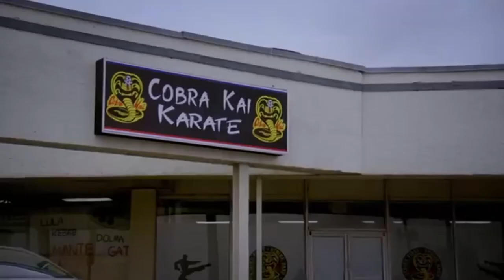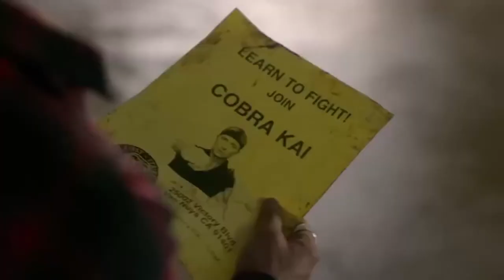L.A. Guns - No Mercy (Music Video / Promo)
A fan video I made for the Hard Rock and Metal band L.A. Guns, from their debut album 'L.A. Guns' The clips used belong to the series "Cobra Kai".

Un video fan que hice para el grupo de hard rock y glam metal L.A. Guns. Los metrajes utilizados los extraje de la serie "Cobra Kai"

Lyrics / Letra:
Come on Jane, I want to hold ya tight, yeah
Give ya love, make you feel alright, yeah
I say the things that you want to hear
I'm gonna whisper in your ear.
Show no mercy
Show no mercy
Show no mercy
But did you think you were the only one
Just a victim of a love and run
Lonely heart and a woman in black
I broke your heart and I ain't coming back
And I'm sorry if I broke your dream
Watch your life come apart at the seam
I know it ain't fair
I broke your heart, yeah yeah
Show no mercy
Show no mercy
Show no mercy
I'll be standing in the shadows of love
Hey yeah, so I'm indiscreet
Shattered dolls and a fait accompli
I wonder why, why I keep up the chase
I'm just a fool for a pretty face
Show no mercy
Show no mercy
Show no mercy

"L.A. Guns were first formed in 1983 by guitarist Tracii Guns and drummer Rob Gardner. The first lineup included singer Mike Jagosz, bassist Ole Beich and drummer Rob Gardner. Guns, Gardner and Jagosz met at Fairfax High School and previously played in a band called Pyrrhus with bassist Dani Tull. This lineup recorded the band's debut EP, Collector's Edition No. 1, before Jagosz was replaced by Axl Rose. Originally released on vinyl, the record was produced and engineered by Blues/Rock guitarist Chuck Rosa and came out on Raz Records (an independent Hollywood based record label, named after the band's manager, Raz Cue). The same material would later be released as a bonus disc with the compilation album Hollywood Raw in 2004.

Rose fronted the group Rapidfire before going on to form Hollywood Rose, a group formed following the introduction of guitarists Izzy Stradlin and Chris Weber to each other by Guns. Following the breakup of Hollywood Rose, in 1984, singer Rose joined L.A. Guns. However, Hollywood Rose reunited, briefly, with Rose, Stradlin, Weber and Steve Darrow returning while L.A. Guns drummer Gardner also joined the group. Weber, who left to move to New York City, was soon replaced by Tracii Guns.The group changed their name to Guns N' Roses (combining the names of L.A. Guns and Hollywood Rose) with the lineup composed of Axl Rose, Tracii Guns, Izzy Stradlin, Ole Beich and Rob Gardner.

Beich was eventually replaced by Duff McKagan] while Guns left the group[10] (after a falling out with Rose), being replaced by Slash. McKagan went on to book shows taking place between Sacramento and Seattle, which was dubbed "The Hell Tour". During this time, Gardner quit the group and was replaced by Steven Adler with this line-up becoming known as the "classic lineup" of Guns N' Roses."

"En los 80 Tracii Guns formó la banda L.A. Guns con el cantante Michael Jagosz, el bajista Ole Beich, y el batería Rob Gardner. Michael Jagosz fue encarcelado por una corta temporada, y reemplazado por el cantante Axl Rose. Axl se fue del grupo para formar Hollywood Rose y Michael Jagosz volvió a ocupar el puesto tras su regreso de prisión. Más tarde, Tracii Guns, Rob Gardner, y Ole Beich fusionaron L.A. Guns y Hollywood Rose, que incluía a Axl Rose e Izzy Stradlin. El nuevo grupo se denominó Guns N' Roses. Tracii rápidamente dejó la banda por diferencias con Axl Rose, y volvió a reformar L.A.Guns."

All the credits and licenses belong to NETFLIX. I'm not using this video for profit.

Todos los créditos y licencias pertenecen a NETFLIX. No me estoy lucrando con este video.